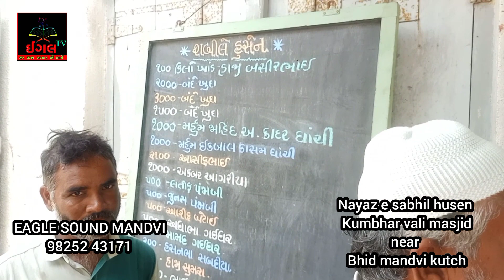SABHIL E NAYAZ E HUSEN BHID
EAGLE tv mandvi